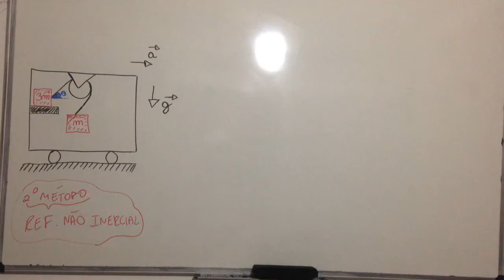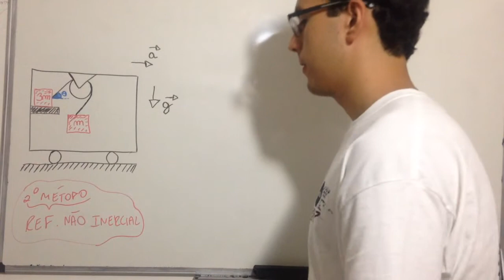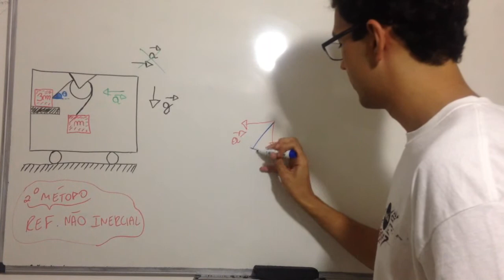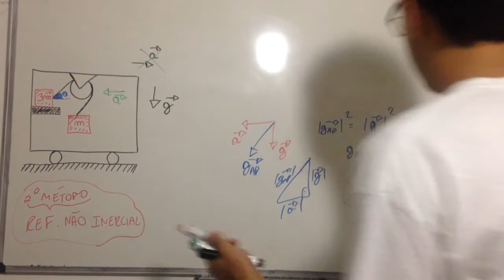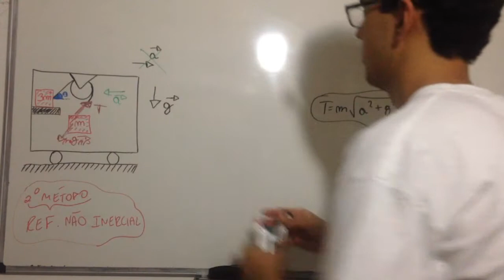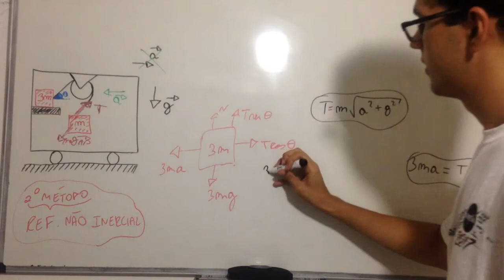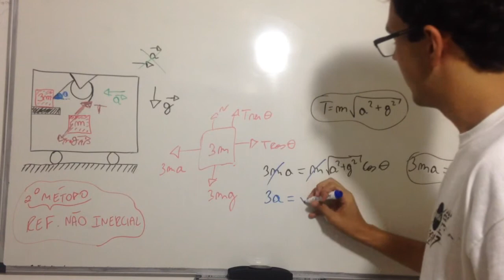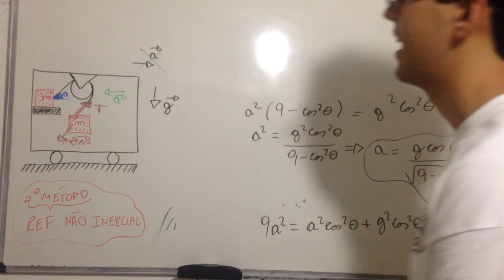Dinâmica - Referencial Não Inercial (Exercício nível Avançado)